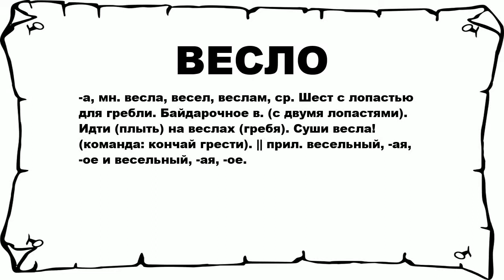ВЕСЛО - что это такое? значение и описание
Хочешь знать что значит ВЕСЛО? тогда слушай до конца.

 -а, мн. весла, весел, веслам, ср. Шест с лопастью для гребли. Байдарочное в. (с двумя лопастями). Идти (плыть) на веслах (гребя). Суши весла! (команда: кончай грести). || прил. весельный, -ая, -ое и весельный, -ая, -ое.